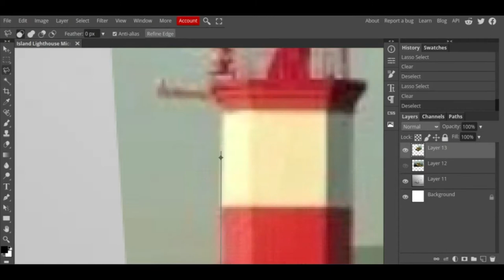Island Lighthouse Microworld Photo Edit - Speed Edit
Turns out I'm not going to a camp so I can continue making videos. yay.